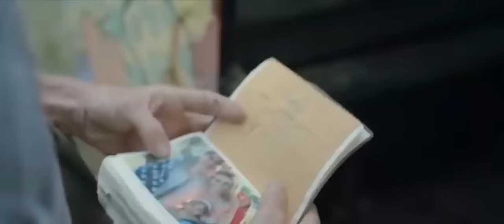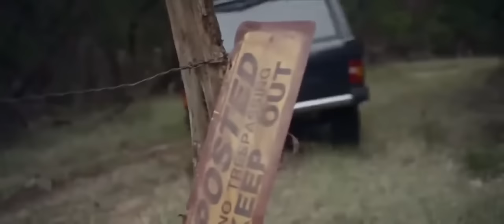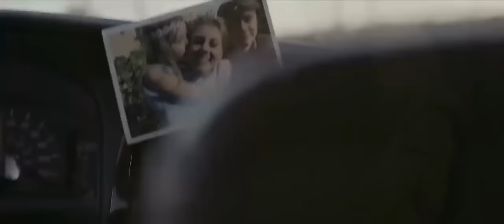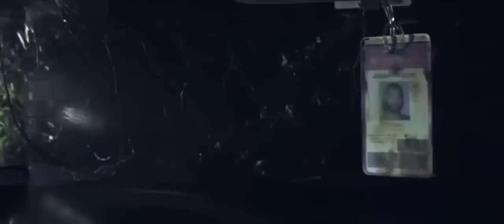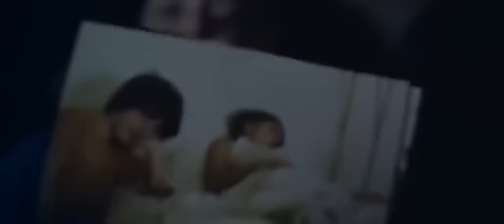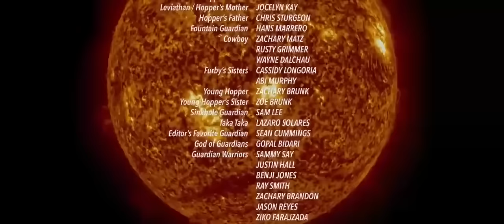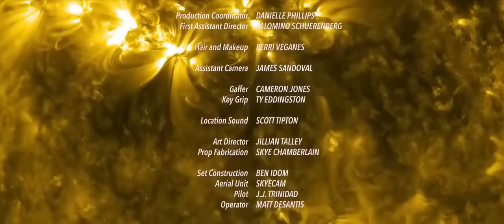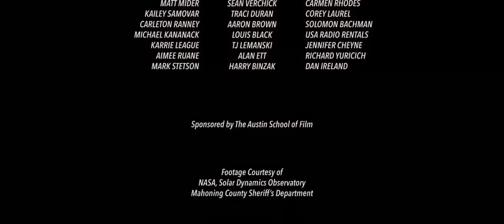LA CUEVA DEL TIEMPO PELICULA DE TERROR SUSPENSE AVENTURA EN ESPANOL LATINO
Un grupo de estudiantes queda atrapado dentro de una misteriosa cueva donde descubren que el tiempo pasa de manera diferente bajo tierra que en la superficie.